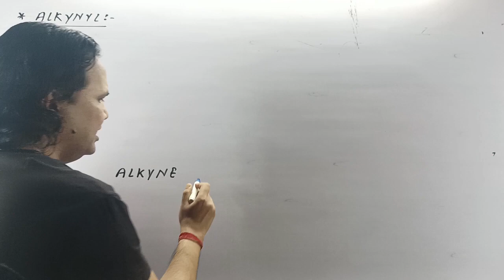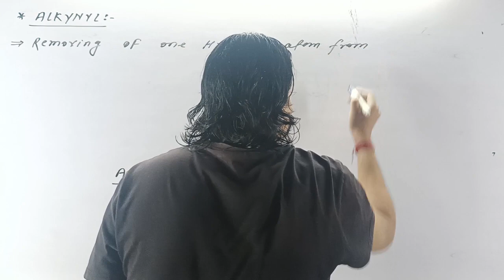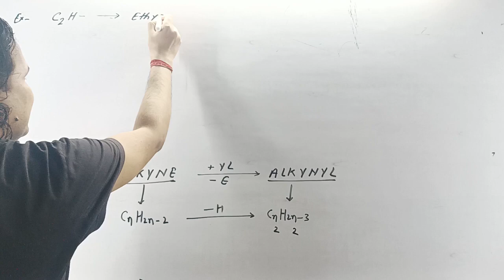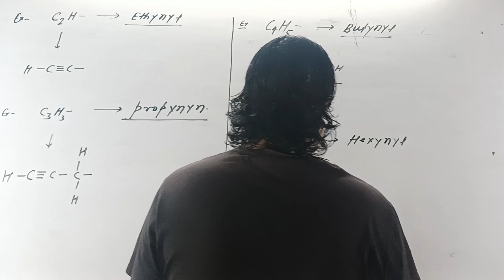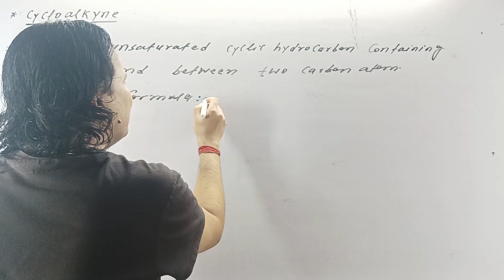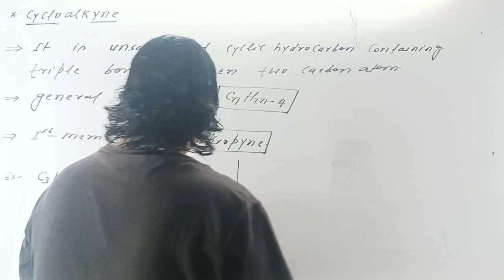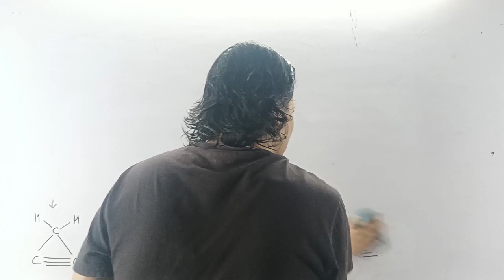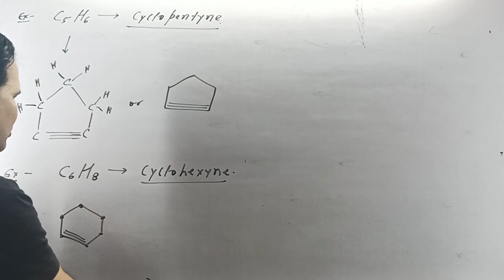Alkynyl / Cycloalkyne / JEE / NEET / 11th class-12